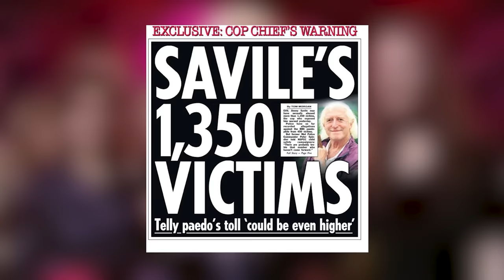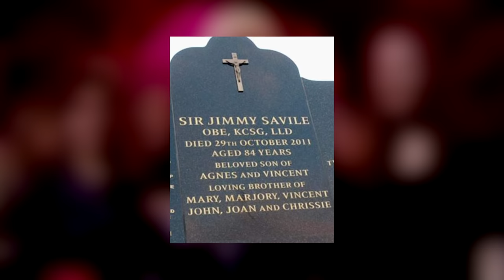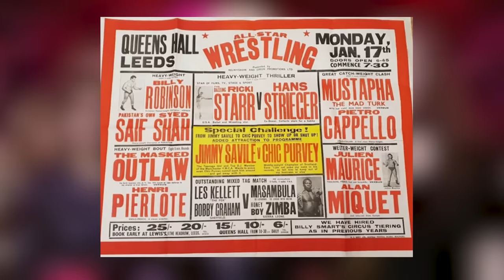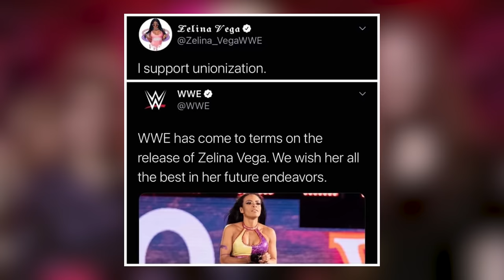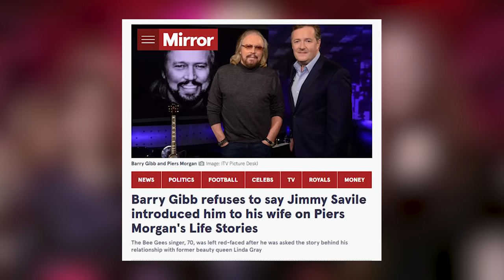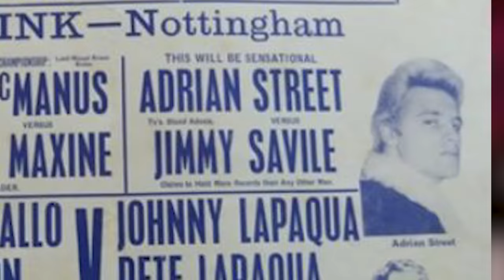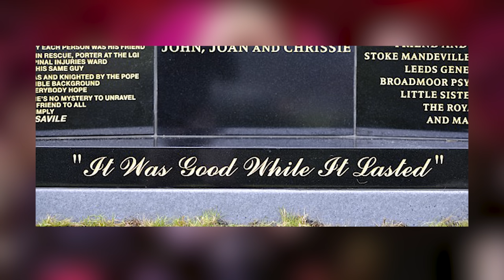JIMMY SAVILE'S Wrestling Career & Exotic Adrian Street's Retribution!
Wrestle Me investigates the forgotten wrestling career of the disgraced British pop culture icon, Jimmy Savile.

Hosted by Pete Donaldson; Written by Marc Haynes; Edited by BanyaBat